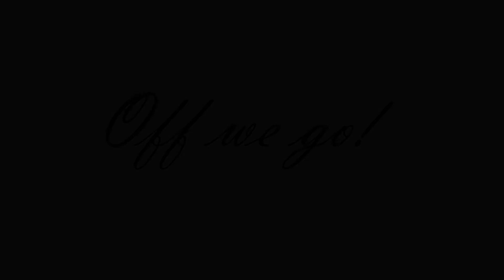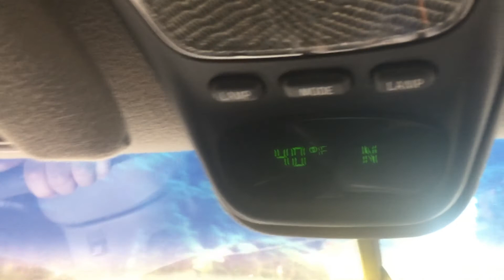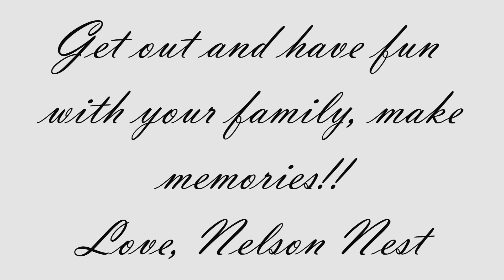Northwest family fun and getting lost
WE GOT THE VIDEO UP!!!
 We really enjoy the outdoors as a family, we love in one of the most "outdoor" states and we sure do make it worth the drive.